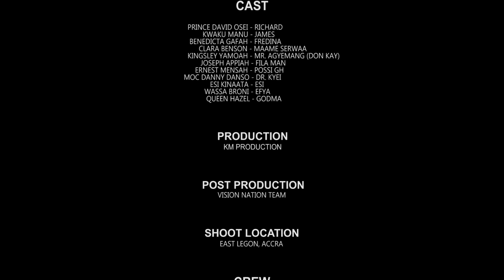🌹WHO IS YOUR GUY🌹EPISODE 1 [ Kwaku Manu, Prince David, Benedicta, Filaman, Serwaa, Possi, Don Kay]